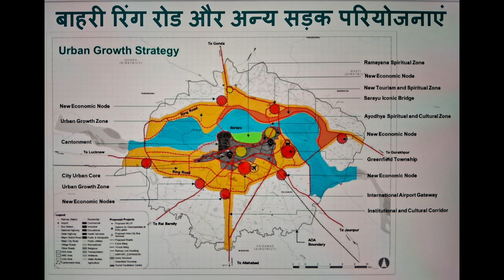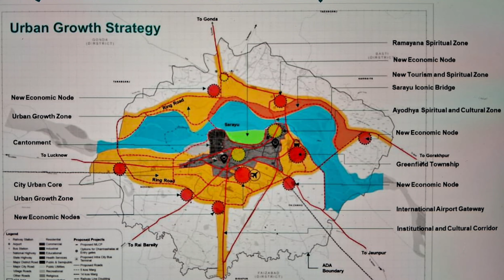Ayodhya Master Plan-2031: Ayodhya By-pass Road पर इनवेस्टर्स के लिए कौन कौन से Economic Nodes हैं ?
The YouTube video titled "Ayodhya Master Plan-2031: Ayodhya By-pass Road पर इनवेस्टर्स के लिए कौन कौन से Economic Nodes हैं ?" is a detailed description of the economic nodes present along the Ayodhya Bypass Road in Ayodhya, India.

The video starts by providing an overview of the Ayodhya Master Plan-2031, which aims to develop the city and attract investors. It focuses specifically on the economic nodes or key areas of economic activity along the Ayodhya Bypass Road.

The host discusses various significant locations along the bypass road where investment opportunities are available. The video highlights key economic nodes such as industrial estates, commercial centers, educational institutions, healthcare facilities, and tourism-related establishments that have the potential to attract investors.

The presenter further elaborates on the advantages and growth potential of these economic nodes, emphasizing the strategic importance of their location and the benefits they offer to investors. They also mention the infrastructure and amenities that are being developed to support these economic nodes.

Throughout the video, maps, visuals, and other graphics are used to provide a better understanding of the layout and development plans along the Ayodhya Bypass Road.

Overall, this video serves as a guide for investors interested in understanding the economic opportunities available along the Ayodhya Bypass Road in Ayodhya, highlighting the various economic nodes and giving insights into the future development plans.